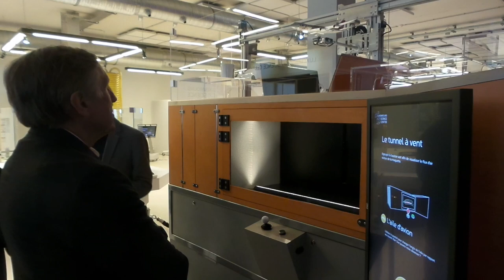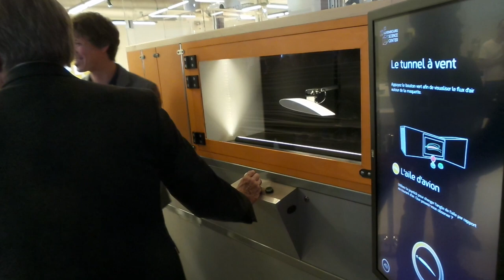Un tunnel à vent pour «rendre visible l’invisible»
DIFFERDANGE - Une nouvelle station d’expérimentation a été inaugurée ce mercredi au Luxembourg Science Center (LSC).